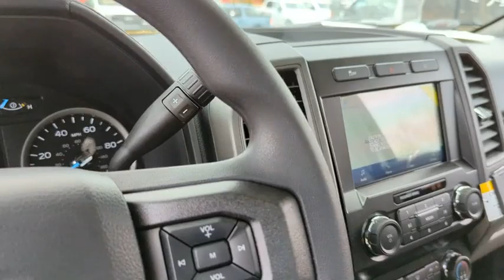2022 Ford Super_Duty_F-250_SRW Peoria AZ NEF66911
Z1 OXFORD WHITE New 2022 Ford Super_Duty_F-250_SRW  available in Peoria, Arizona at Peoria Ford Fleet.

9130 W. Bell Rd

Oxford White 2022 Ford F-250SD XL 6-Speed Automatic 6.2L V8 EFI SOHC 16V Flex Fuel RWDThank you for looking. At Peoria Ford we are here to serve.